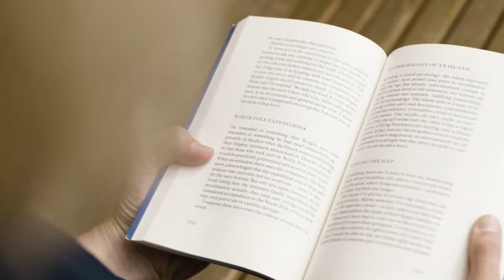January 13th Fact of the Day (2022)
►Who am I? Well, I am Eason. A person on this very planet. I post random things on YouTube that I find funny or entertaining to share with the world.
►What voice/audio editor was used? Audacity

Elon Musk is Insane!